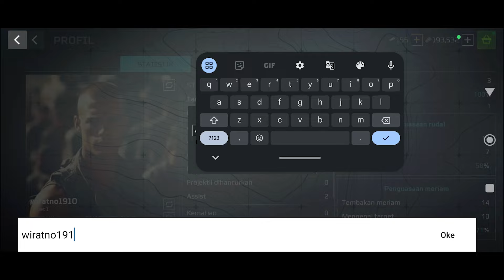MWT: Tank Battle ALPHA RELEASE... SEMI SYSTEM ARMOUR... CAN USING HELICOPTER/PLANE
Size 1.7GB
Alpha Test Android first... then iOS